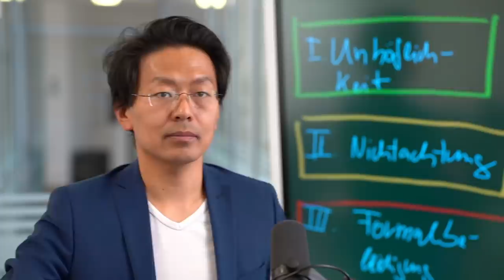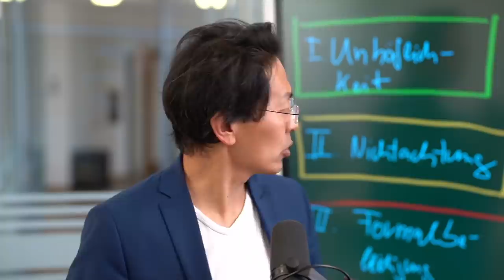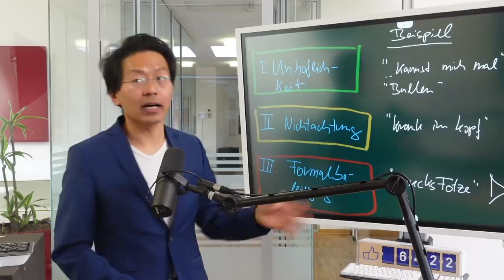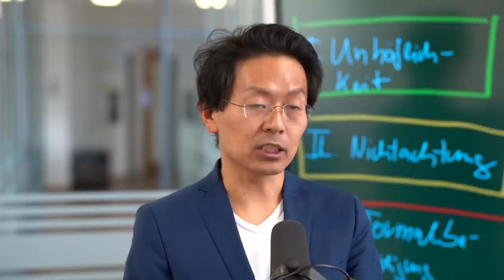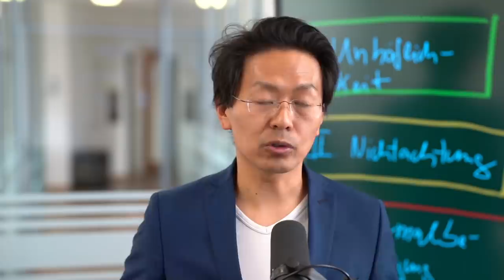BVerfG kanzelt Berliner Richter wie Schuljungen ab und erfindet neue Spielregeln für Beleidigungen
Hinweis: Wir haben Fr. Künast bei diesem Verfahren nicht vertreten, sondern die Media Kanzlei.

Erstes Video mit dem neuen Tamron 35-150 f2.0/2.8 @80mm